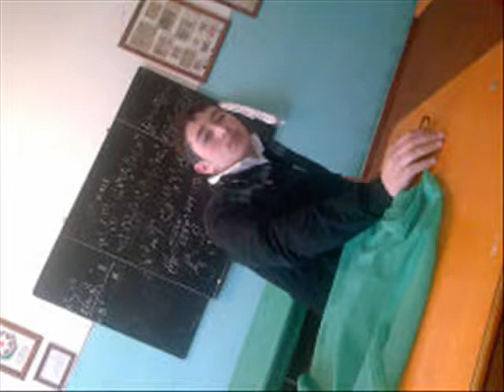vusal mekteb illeri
Hazirladi.M.Rufan